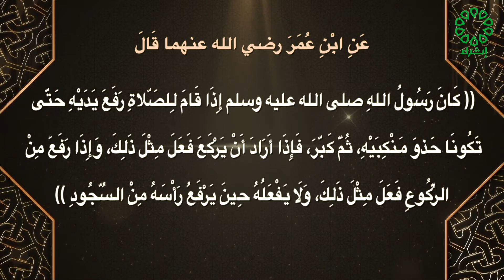برنامج صحيح مسلم تاريخ الحلقة 23-8-2021